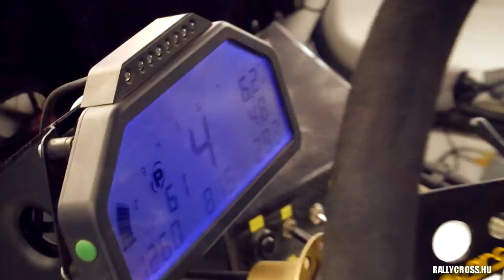Isachsen Motorsport ERC 2011 Austria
Sverre Isachsen won in Greinbach 8th round of the European Rallycross Championship - records